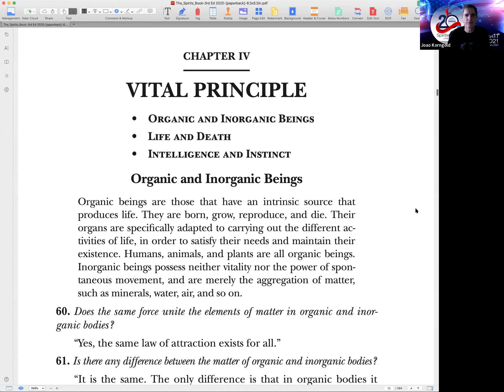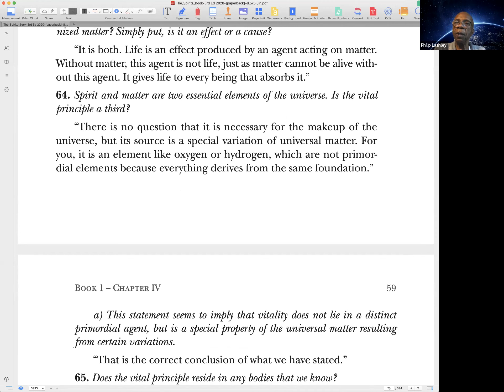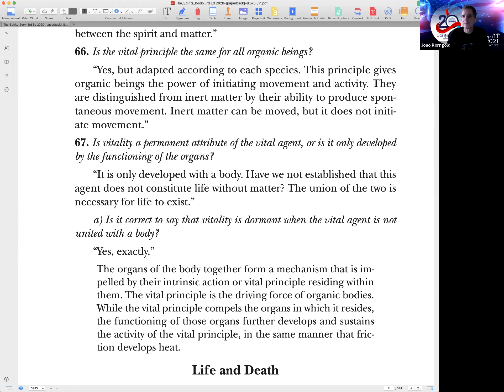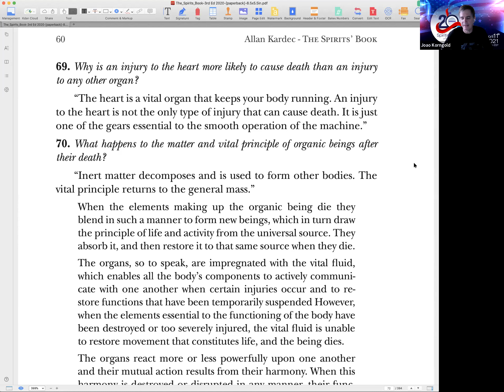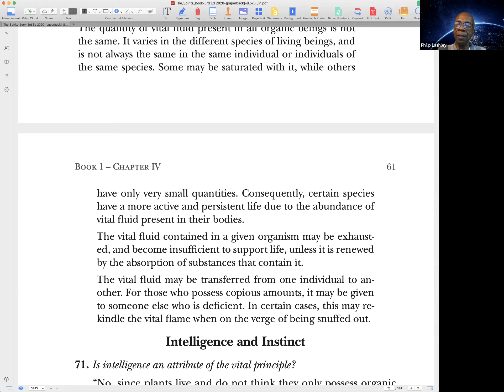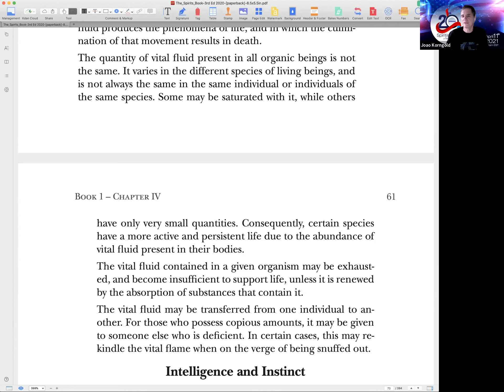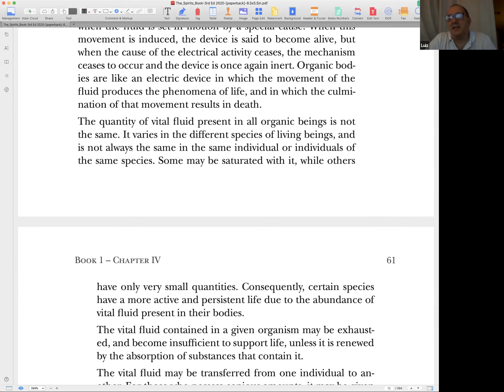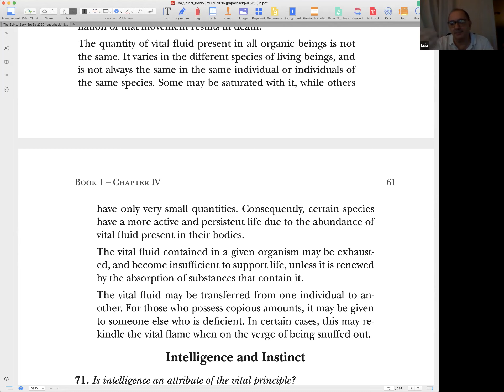Vital Principle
In this class we study Chapter IV of Book I of The Spirits' Book,  First Causes